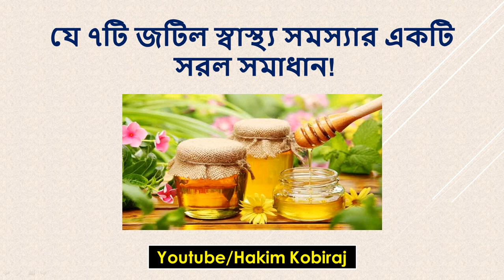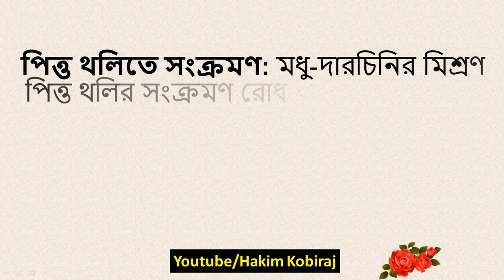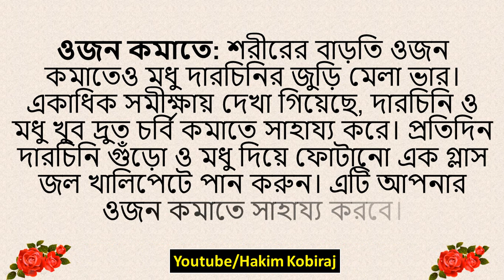৭ জটিল স্বাস্থ্য সমস্যার একটি সরল সমাধান!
৭ জটিল স্বাস্থ্য সমস্যার একটি সরল সমাধান!